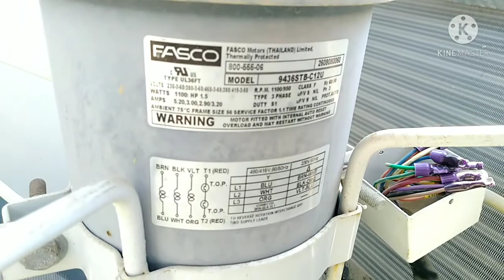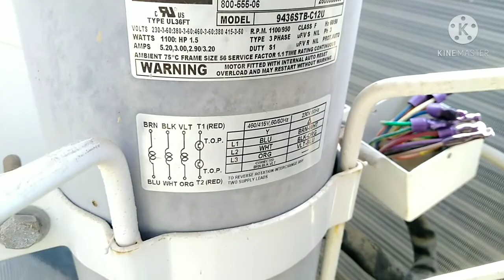3 phase Condenser fan moter connection in Hindi/Urdu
Is Vedio me bataya gya hai ki aap 3 phase moter connection kaise karenege 3 phase me star connection kaise karte hai agar moter ke andar se star connection Nahi Kiya hua hai to ham kaise karenege.

17. How much heat will be removed by one TON AC in one hour?